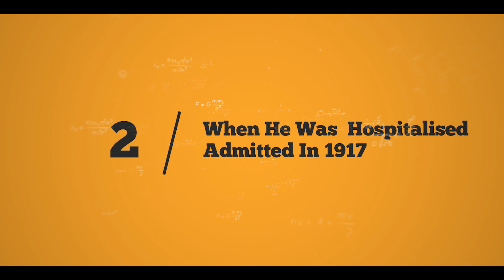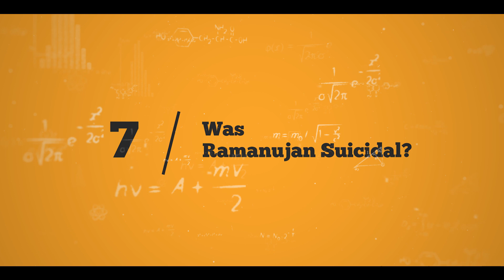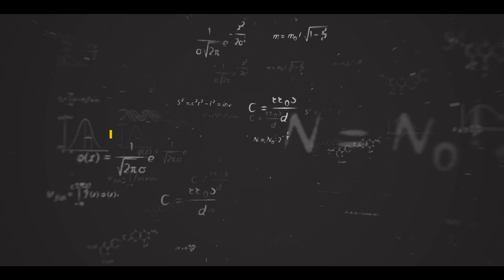Dark Mystery Behind The Death Of Srinivasa Ramanujan || India’s Mathematical Genius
We Create These Stunning Video through envato

Well, who doesn’t know about Ramanujan? This mathematical genius is the one who is recognized worldwide for his contributions in continued fractions, number theory, and of course, the infinite series – the most enigmatic part about him remains the fact that he was completely self taught, a genuine autodidact.
The 32 year old genius, a truly gifted academician died cheap, suffering from tuberculosis. Let’s find out what happened to the Indian boy genius of whom, we have almost forgotten.
I am glad to have an audience like you.